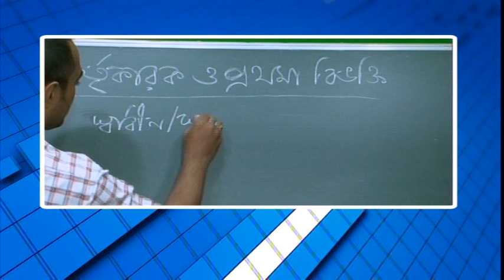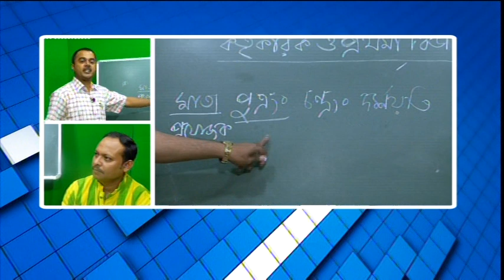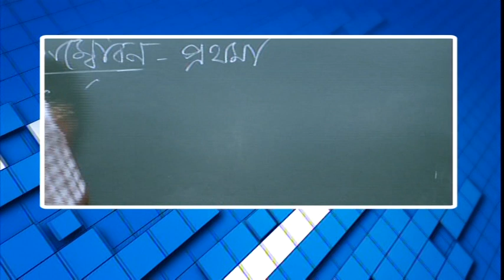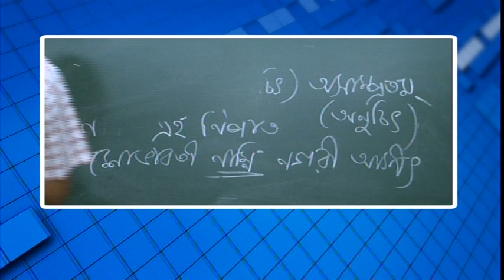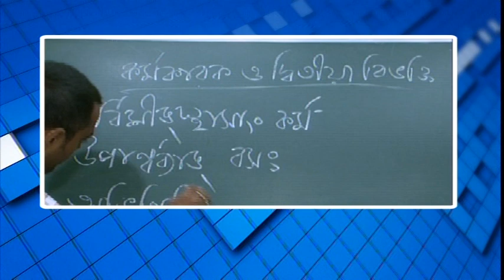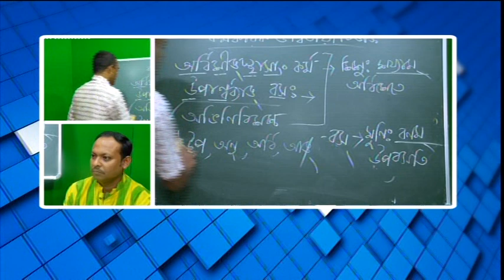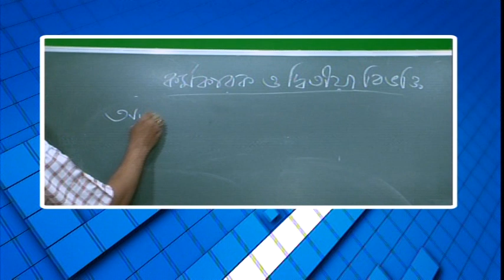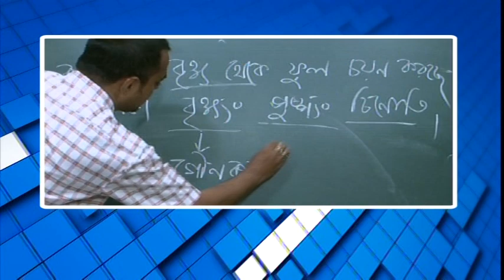বিশেষ অনুষ্ঠান 'পাঠশালা' দ্বাদশ শ্রেনী বিষয় সংস্কৃত Part 2